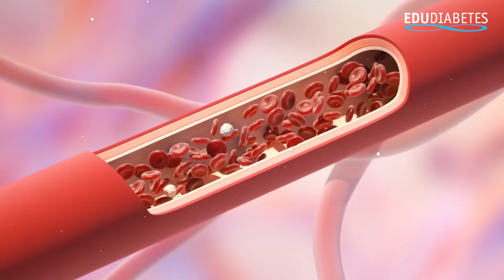5 MELHORES CHÁS para DIABETES que AJUDAM A BAIXAR A GLICOSE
💙 Meus queridos, tenho um Programa onde temos aulas sobre alimentação low carb, receitas low carb, cardápios low carb, dicas sobre diabetes. O objetivo é obter conhecimento prático para controlar o diabetes. Tudo isso por menos que uma pizza grande com refrigerante. Conheça o LPD

🌿 DESCRIÇÃO

Bem-vindo ao vídeo sobre os "5 Melhores Chás para Diabetes"! Se você foi diagnosticado com pré-diabetes ou diabetes tipo 2, este vídeo é especialmente para você. Vou compartilhar com vocês os chás que podem ajudar a controlar os níveis de glicose no sangue e fornecer outros benefícios para a saúde.

1️⃣ Chá Verde - Melhora a sensibilidade à insulina e ajuda na perda de peso.
2️⃣ Chá de Hibisco - Rico em antioxidantes e reduz a inflamação.
3️⃣ Chá de Folha de Amora - Auxilia na diminuição da glicose e melhora a saúde cardiovascular.
4️⃣ Chá de Gengibre - Efeitos vasodilatadores, diuréticos e antioxidantes.
5️⃣ Chá de Camomila - Ajuda a acalmar e melhorar a qualidade do sono.

⚠️ CONTRAINDICAÇÕES

Cada chá tem suas próprias contraindicações. Assista ao vídeo completo para saber mais e consulte seu médico antes de fazer qualquer alteração na sua dieta ou tratamento.

✅ AÇÃO DO ESPECTADOR

Se você já consome algum desses chás, compartilhe sua experiência nos comentários!
Gostaria de um vídeo sobre dieta anti-inflamatória? Comente "SIM" ou "NÃO".
Gostou do vídeo? Dê um like e compartilhe para ajudar a comunidade!

🔗 LINKS ÚTEIS

00:00 - Introdução: Chás para pré-diabetes e diabetes tipo 2
00:50 - Chá de número 1: Chá Verde e seus Benefícios
01:40 - Como o Chá Verde Afeta a Sensibilidade à Insulina
04:40 - Contraindicações e Melhor Horário para Tomar Chá Verde
05:19 - A Importância do Tratamento Médico Convencional
06:45 - Chá de número 2: Chá de Hibisco e seu Poder Antioxidante
07:08 - Hibisco e Saúde Geral: Redução da Inflamação
07:33 - Comunidade e Diálogo: Compartilhando Experiências
10:08 - Açúcares a Evitar e Contraindicações do Chá de Hibisco
10:59 - Chá de número 3: Chá de Folha de Amora e seus Benefícios
11:39 - A Importância da Hemoglobina Glicada e Saúde Cardiovascular
13:50 - Chá de número 4: Chá de Gengibre
14:22 - Mitos sobre Gengibre e Pressão Arterial
15:44 - Benefícios Vasodilatadores e Diuréticos do Chá de Gengibre
16:50 - Ação Antioxidante e Anti-inflamatória do Chá de Gengibre
19:15 - Chá de número 5: Chá de Camomila
19:26 - Camomila para Controle do Estresse e Melhor Qualidade do Sono
20:10 - Ação Anti-inflamatória do Chá de Camomila
21:03 - Como Preparar o Chá de Camomila
23:48 - Conclusão: Continuar Aprendendo para Uma Vida Mais Saudável